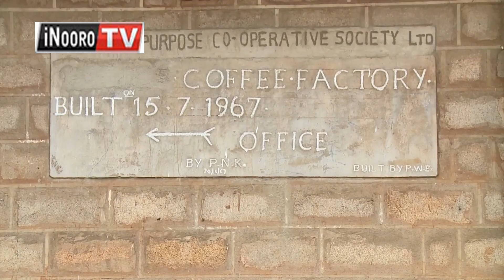Arĩmi marona tarĩ magegania nĩ kwamũkĩra marĩhi mega ma kahũa, Gatundu North